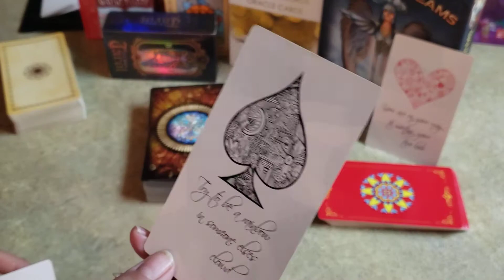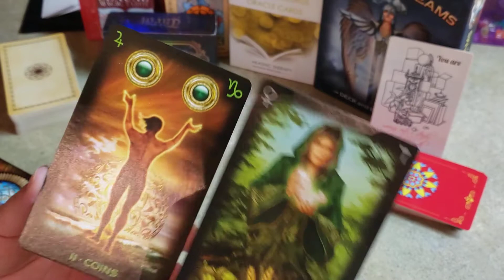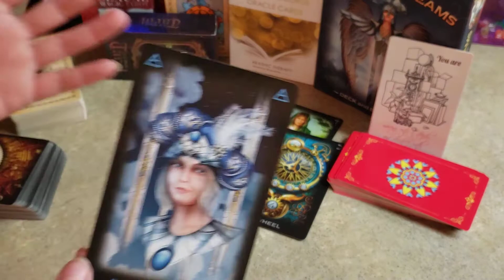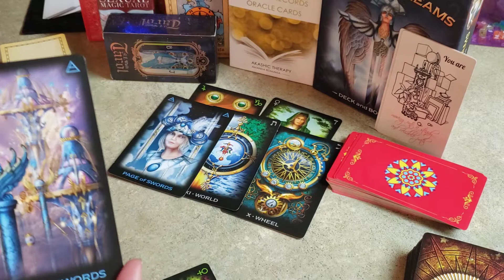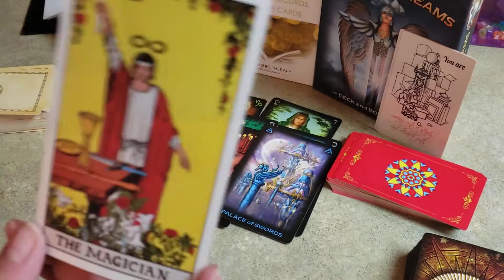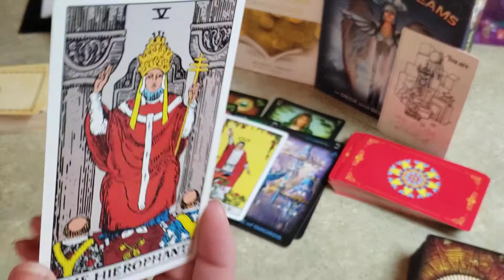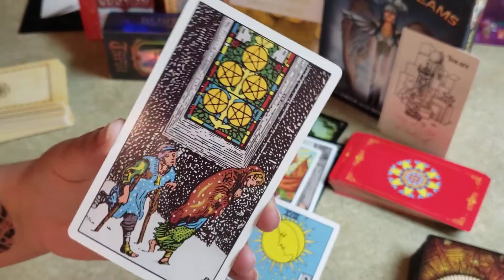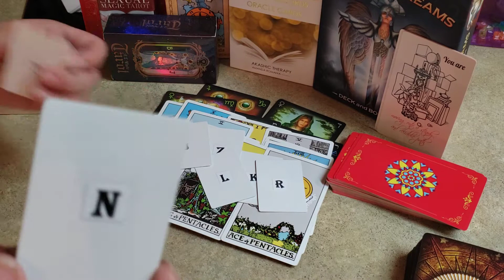Cancer - Singles Brand NEW person showing up for you!! This is FATE!